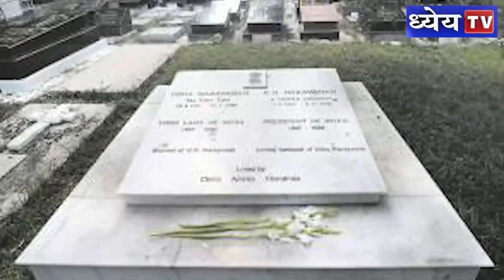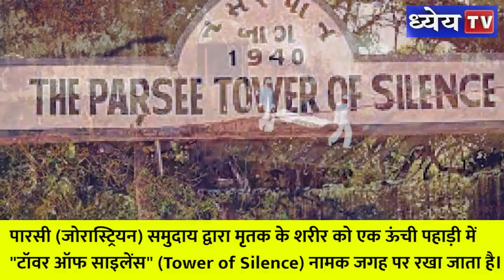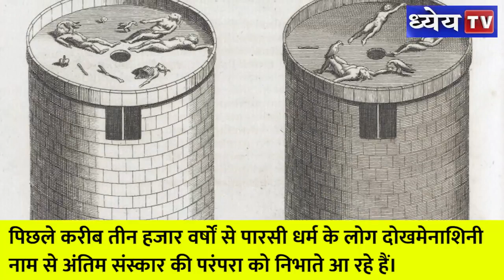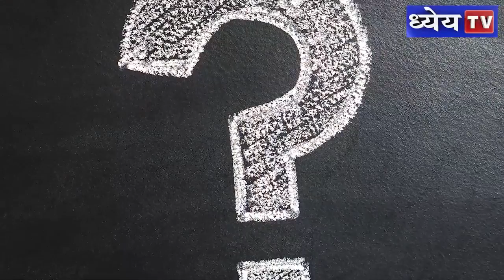सुप्रीम कोर्ट ने लगाई पारसियों के Silence Of Tower पर रोक | Parsi last rites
न्यूज़ दिस ऑवर कार्यक्रम में महत्वपूर्ण ब्रेकिंग न्यूज़ ( राष्ट्रीय , अंतरराष्ट्रीय ,संवैधानिक ,आर्थिक ,भौगोलिक ,कला संस्कृति, पर्यावरणीय, विज्ञान प्रौद्योगिकी आदि से जुड़े ) को संक्षेप में टू दि पॉइंट रूप में पेश किया जाएगा ताकि लिस्नर्स विषय की जानकारी लेकर उसपर अधिक व्यापक तथ्य और विश्लेषण के लिए अपने को तैयार कर सकें ।

हाल ही में पारसी तौर तरीके से अंतिम संस्कार की याचिका पर सुनवाई करते हुए सुप्रीम कोर्ट ने टावर ऑफ साइलेंस (Tower of Silence) पर फिलहाल रोक लगा दी है। सुप्रीम कोर्ट ने पारसी धर्म के रीति-रिवाज से अंतिम संस्कार की इजाजत देने से मना कर दिया है। दरअसल, पारसी समुदाय के लोग लंबे समय से मांग कर रहे हैं कि उन्हें कोरोना से जान गंवाने परिजनों का अंतिम संस्कार पारसी धर्म के तरीके से किए जाने की छूट दी जाए।

दरअसल, पारसी रीति-रिवाज में शवों को दफनाने या दाह संस्कार करने पर रोक है, केंद्र ने अंतिम संस्कार के लिए जारी SoP को बदलने से इनकार करते हुए सुप्रीम कोर्ट में हलफनामा दाखिल कर कहा कि COVID से मौत होने पर संस्कार का काम पेशेवर द्वारा किया जाता है। मृत शरीर को इस तरह खुला नहीं छोड़ा जा सकता है।

पारसी (जोरास्ट्रियन) समुदाय द्वारा मृतक के शरीर को एक ऊंची पहाड़ी में "टॉवर ऑफ साइलेंस" (Tower of Silence) नामक जगह पर रखा जाता है. वह खुला होता है, ताकि सूर्य की किरणों से शरीर विघटित हो जाए। उसे गिद्धों को खाने के लिए छोड़ दिया जाता है। ये मुंबई का टावर आफ साइलेंस है, जहां एक मीनार के ऊपरी हिस्से में खुले में शव को रखकर गिद्धों को आमंत्रित किया जाता है। टॉवर ऑफ साइलेंस' (निस्तब्धता का दुर्ग) पारसियों के कब्रिस्तान को कहते हैं. यह गोलाकार खोखली इमारत के रूप में होता है। यहां पर पारसी लोग अपने मृत जनों का अंतिम संस्कार करते हैं।